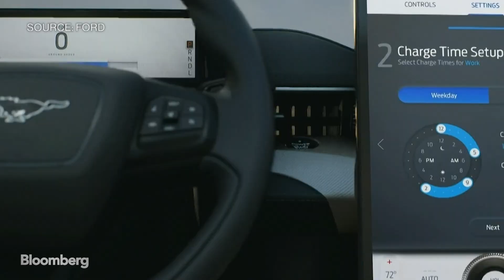Ford Unveils Electric Mustang SUV to Challenge Tesla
Nov.18 -- Ford has unveiled the Mustang Mach E, an all-electric SUV and next generation of the iconic mustang brand. Bloomberg’s Ed Ludlow reports from Los Angeles